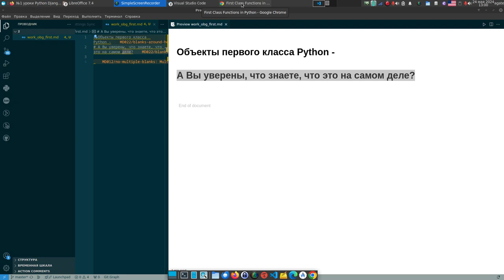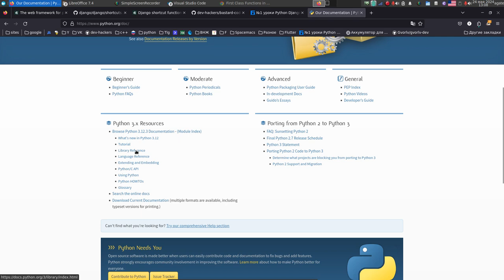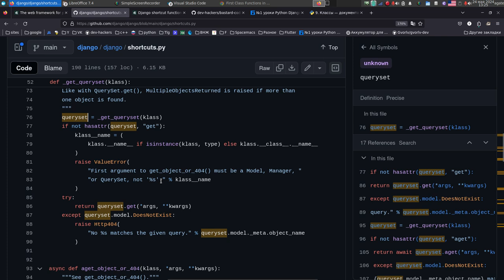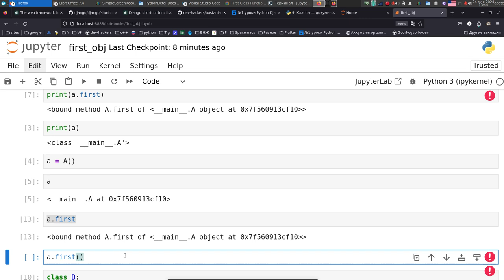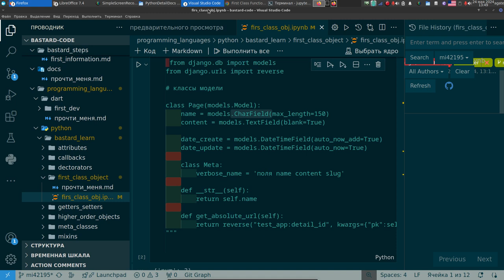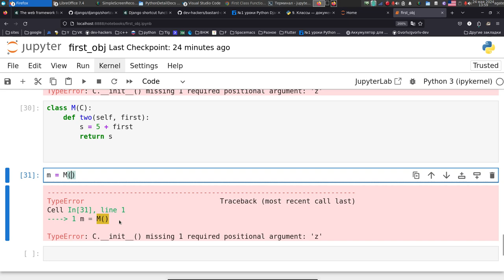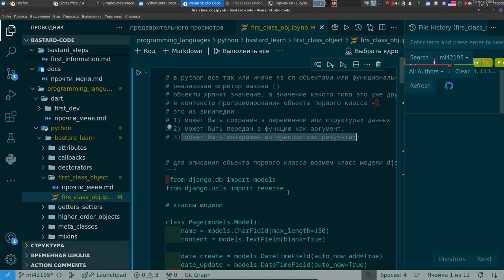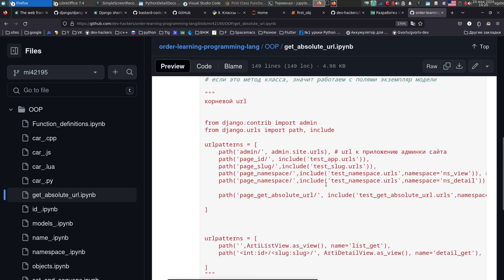Объекты первого класса Python -А Вы уверены, что знаете, что это?